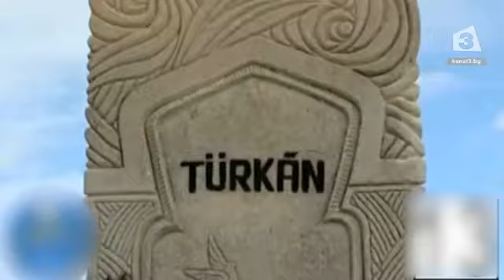Огнян Герджиков: Има известно напрежение между България и Турция